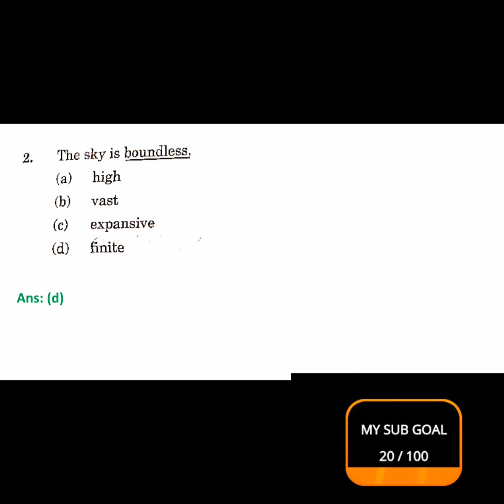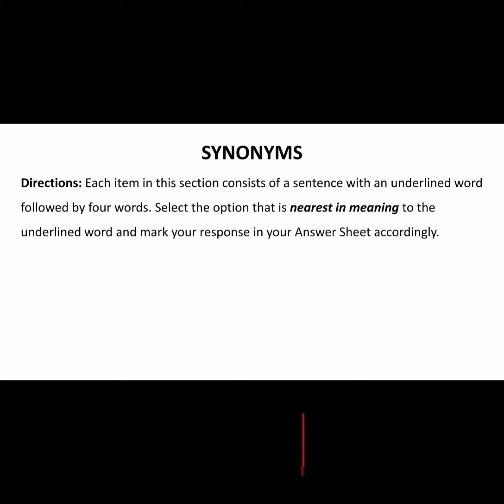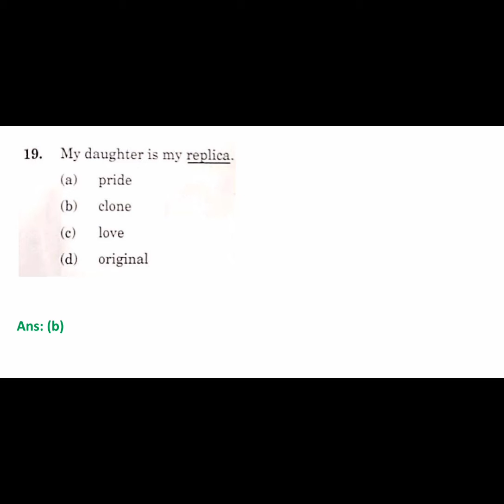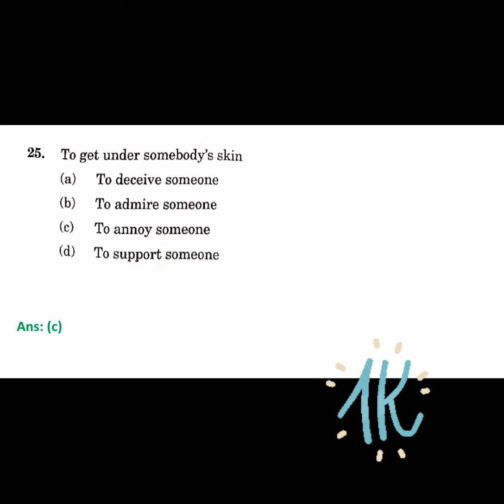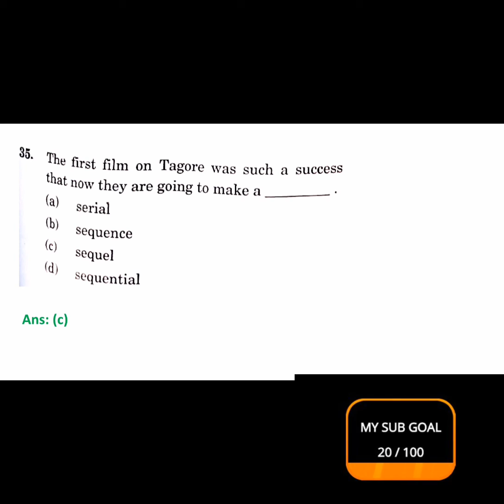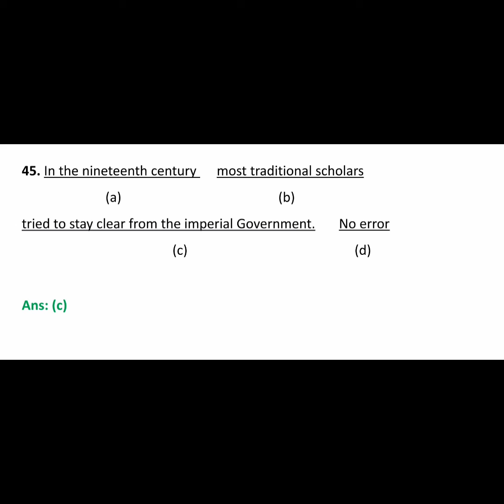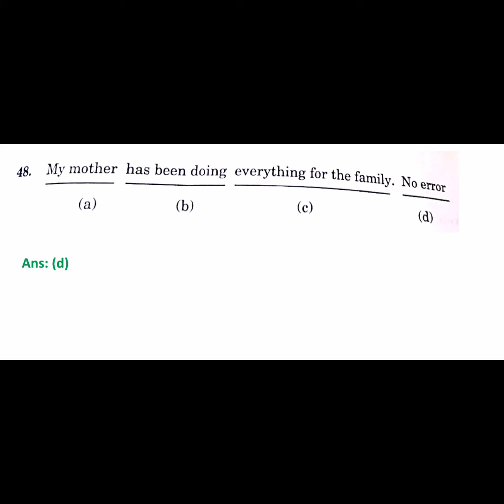NDA EXAM ORIGINAL GAT PAPER 2021(1) English Paper ANSWER KEY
nda exam paper 2,
nda exam preparation in 2 months,
nda 2 2021 exam pattern